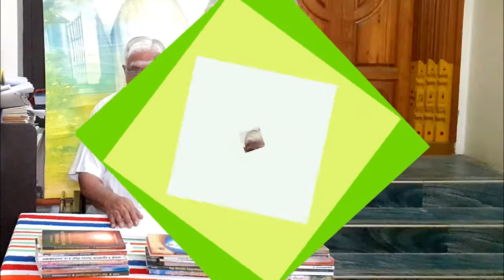S11E63 | வாயால் சொல்லும் சாபம் பலிக்குமா? இதற்க்கு சித்தர்கள் நூல்களில் ஆதாரம் உள்ளதா?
LINKS

''அருட்பெருஞ்சோதி அருட்பெருஞ்சோதி
தனிப்பெரும் கருணை அருட்பெருஞ்சோதி''

ஆன்மிகம் பற்றிய வேத விளக்கம்!

கேள்வி பதில்-தொடர் 11
பெரியவர்களின் அறநூல்களில் இருந்து

பகுதி 63 - வாயால் சொல்லும் சாபம் பலிக்குமா? இதற்க்கு சித்தர்கள் நூல்களில் ஆதாரம் உள்ளதா?

வேதங்களின் அடிப்படையில் தமிழில் அமைந்துள்ள அறநூல்களில் இருந்து, உங்கள் கேள்விகளுக்கு பாண்டிச்சேரியை சேர்ந்த, ஞானாசிரியர்- ஞானக்கனல், பா.கமலக்கண்ணன் பதில் அளிக்கிறார்.

இந்த தொடரில், பெரியவர்களின் அறநூல்களில் இருந்து கேட்கப்படும் கேள்விகளுக்கு வழங்கப்படும் பதில்களை தொடர் வீடியோக்களாக ஆன்மிக நேயர்களுக்காக பதிவுசெய்யப்பட்டுள்ளது.

அவற்றை பார்வை இட்ட பின்னர், உங்கள் தரமான கருத்துக்களும் விமர்சனங்களும் எதிர்பார்க்கிறோம்.
உங்கள் கருத்து மற்றவர்கள் மனங்கள் நோகா வண்ணம், நமது எல்லோரது முன்னேற்றத்துக்காக அமையட்டும்.
அத்துடன் உங்கள் ஆன்மிக கேள்விகளை எங்கள் மின்னஞ்சல் முகவரிக்கு அனுப்பிவைத்தால், எதிர் காலத்தில் பதில் அளிக்கப்படும்.

ஏனைய மக்களும் பயனடைய உங்கள் நண்பர்களுடனும் பகிர்ந்து கொள்ளவும்.

நன்றிகள்!!!

English
''Arutperunjothi Arutperunjothi,
Absolute mercy Arutperunjothi "

Questions & Answers Series 11.

The question-and-answer series are recorded for spiritual listeners.

Author and Spiritual Guru, Gnanakanal Mr. B. Kamalakkannan's vedic explanations to your spiritual questions based on the Aranul's in Tamil transcript from vedic Scriptures.

Please leave your comments after viewing this video. Do not hesitate to send your spiritual questions to us.